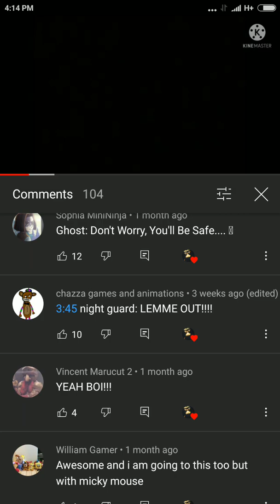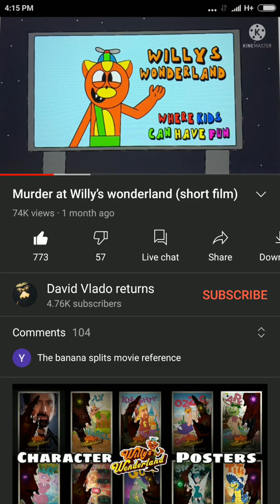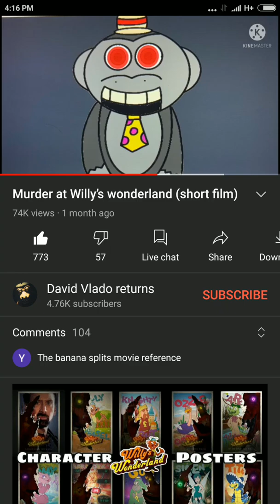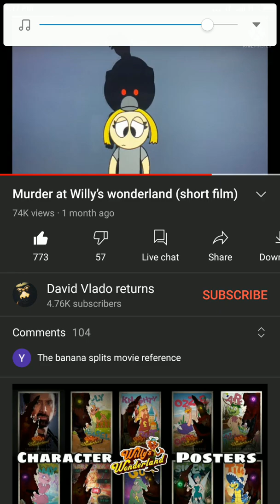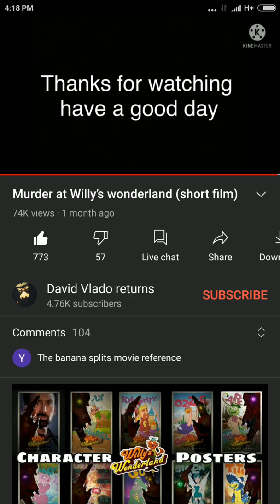My 5th reaction to murder at willy's wonderland created by David vlado returns